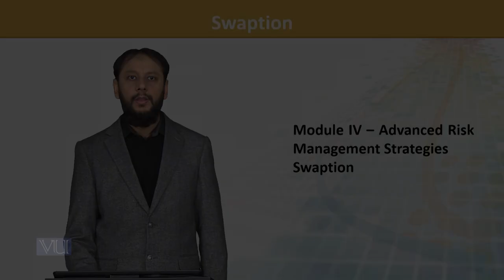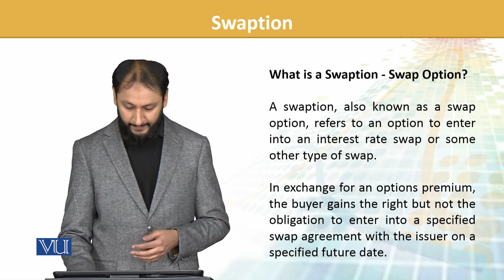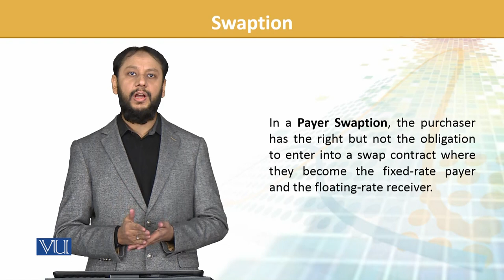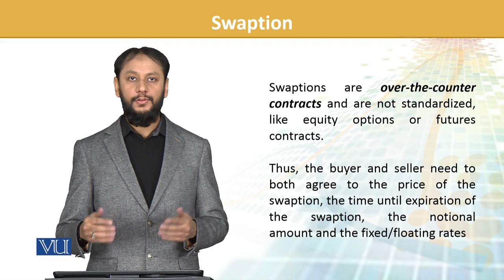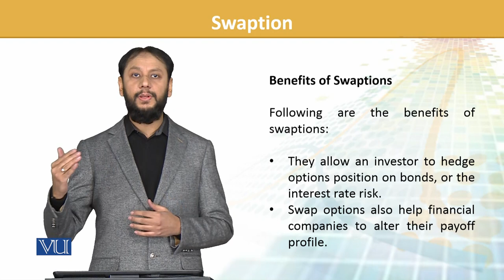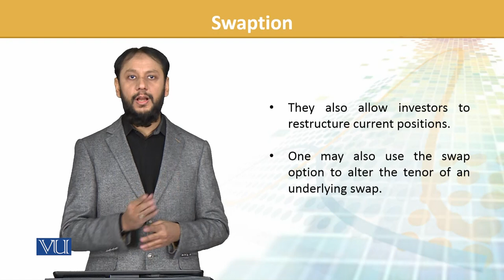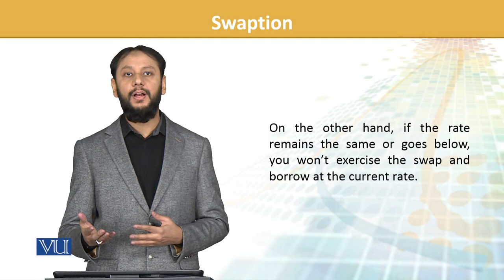FIN702_Topic120 | Financial Risk Management